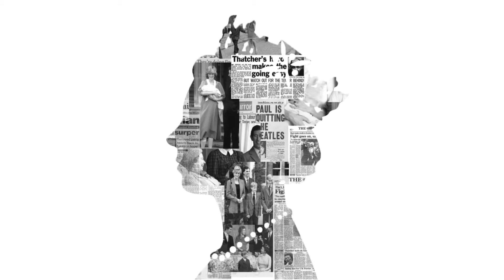The Crown - Opening titles recreation (Digital effects module work)